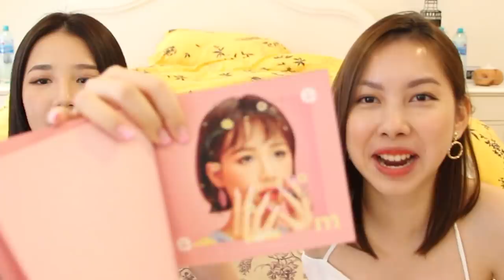MUKBANG Q&A ft. AMEE | TIEN LE